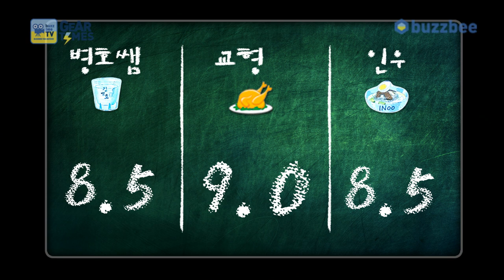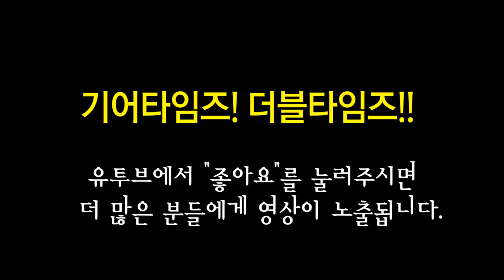아이바네즈 Ibanez 일렉기타 RG721MSM